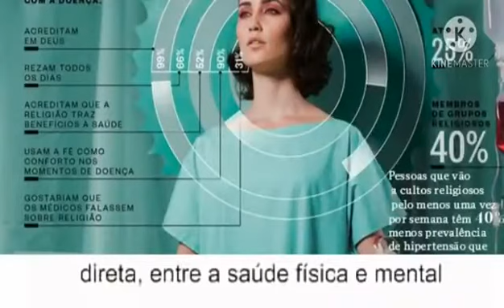Faça o Bem e Ele Voltará para Você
amem uns ao outros...